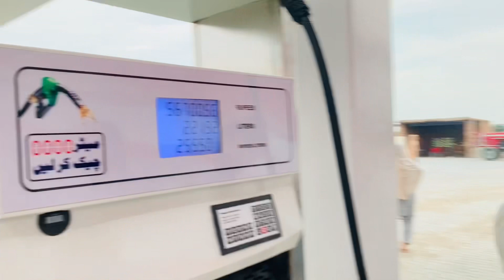فور اسٹاار کے پمپ پرکرکٹ کھیلتے ہوئے2023